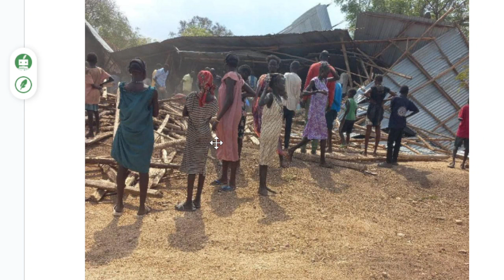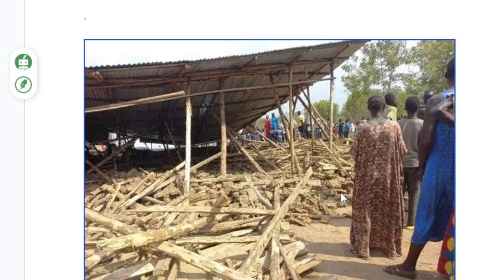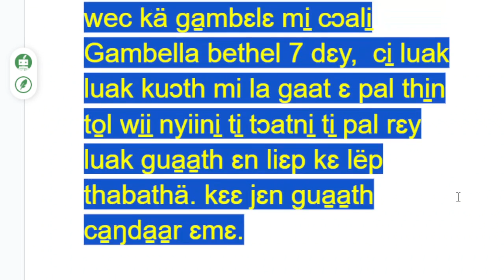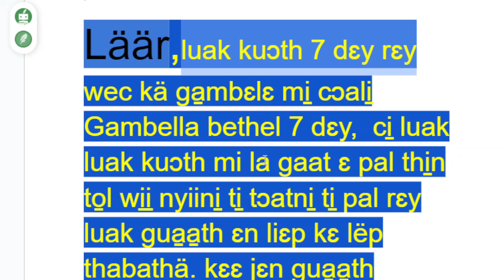läär mi̠ bɛc, luak kuɔth SDA gambella Bethlem cɛ to̠l wi̠i̠ gan, cɛ gaat moc kɛ buɔ̱ɔ̱t 7 April 2023